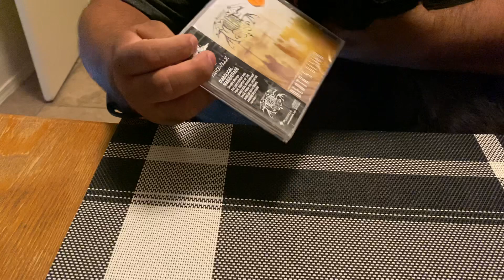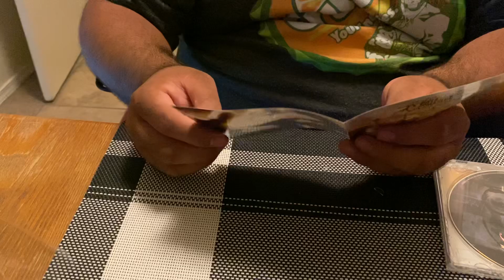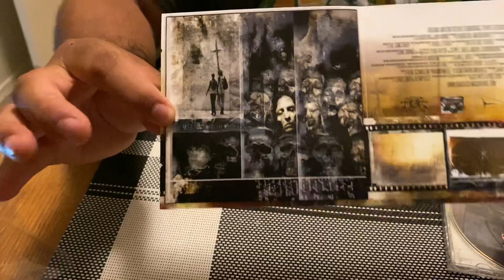Diabolical Masquerade- Death's Design (2001) Unwrapping!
Hey all! It's Wulf-Man Dave here and I'm unwrapping (unboxing??) the masterpiece known as "a Death's Design" by Diabolical Masquerade. Hope you like it!